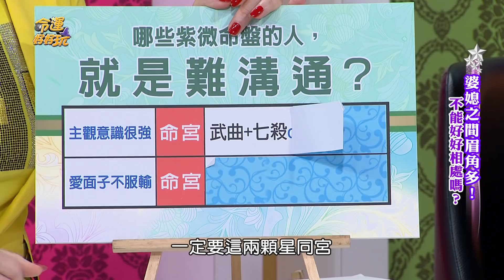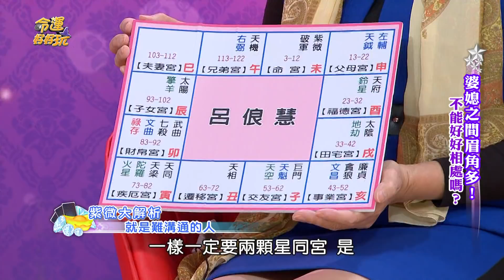【精華版】運勢像坐雲霄飛車 個性不服輸超難溝通的人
這些紫微命格的人天生超難溝通！
不服輸的個性讓運勢像坐雲霄飛車...

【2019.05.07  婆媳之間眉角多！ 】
【精華版】看穿欲求不滿渣男！